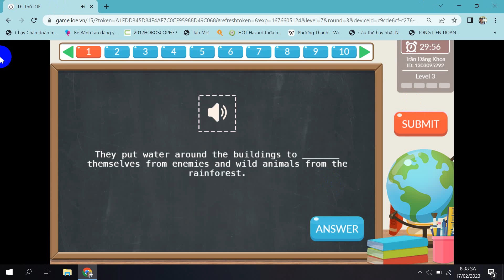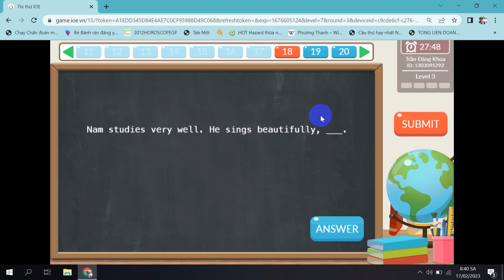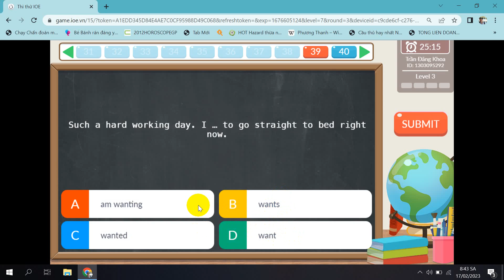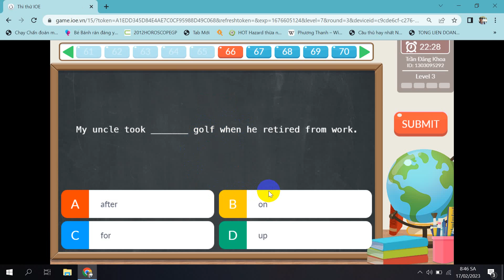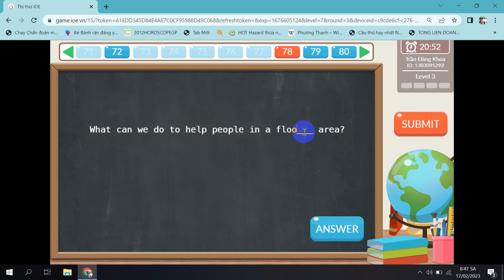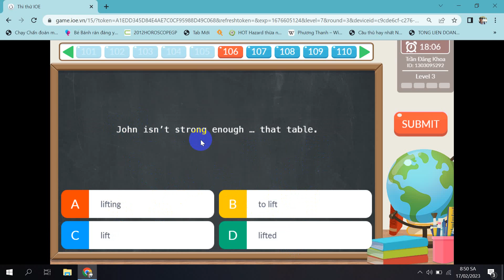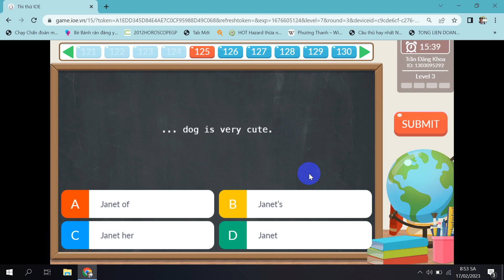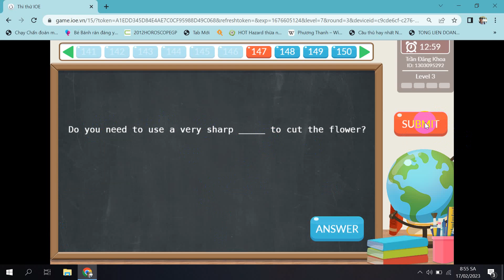Luyện thi IOE lớp 7, cấp tỉnh, năm học 2022 -2023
Câu nào cần hỏi các em để lại bình luận để thầy hướng dẫn nha